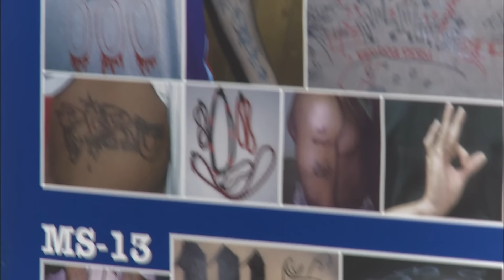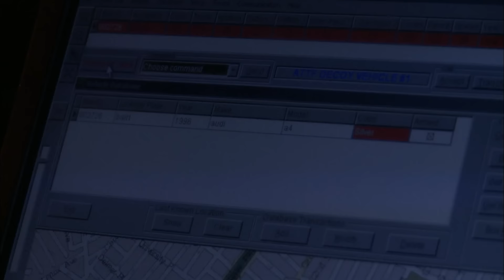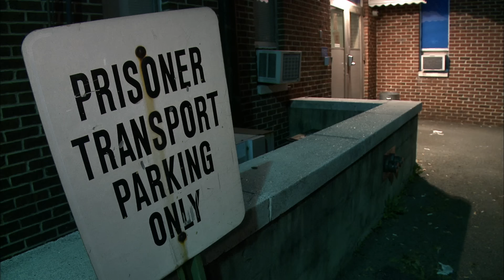"How Stupid Was We?" Car Thieves Lament Falling for Decoy | Jacked: Auto Theft Task Force | A&E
A deliveryman has his car stolen at gunpoint, and the unit uses their high tech decoy vehicle to capture a pair of unsuspecting car thieves, in this scene from Season 1, Episode 4.

Jacked: Auto Theft Task Force brings the hot pursuit with a half-hour series filled with chases, take-downs, crashes and arrests.